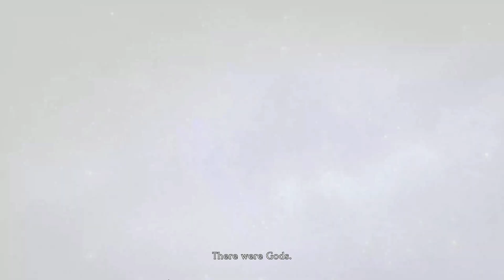Last Epoch part 1 necromancer